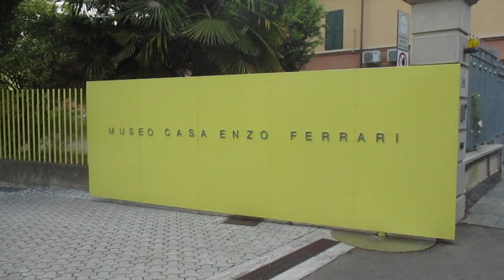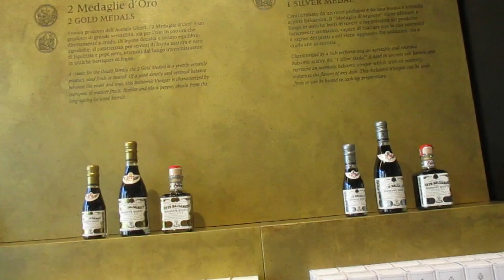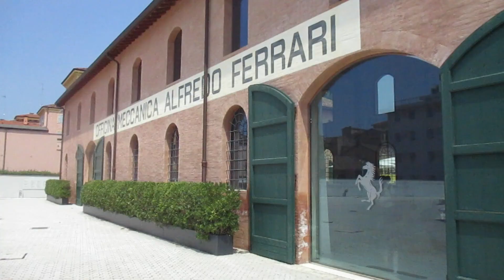Viaje a Italia - Módena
En este video nos vamos a pasar el día al pueblo de Módena.